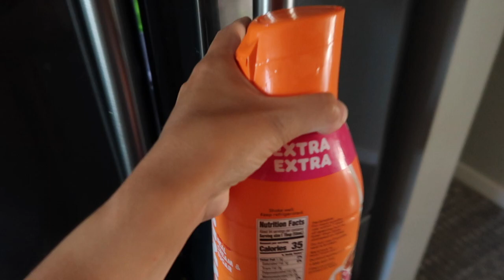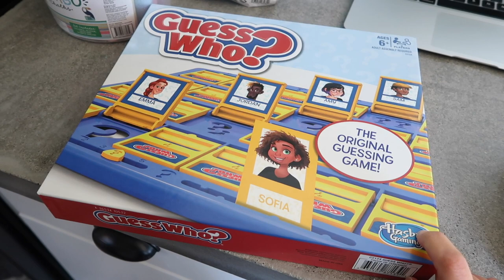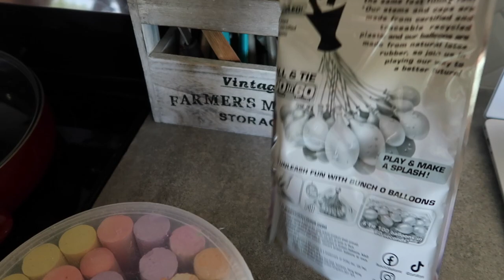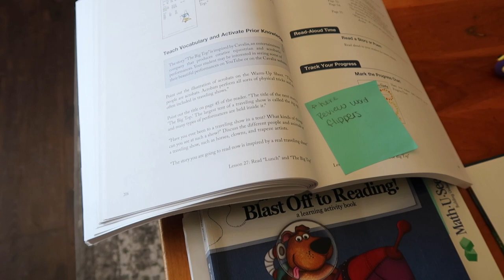REAL LIFE MESSY HOUSE CLEAN WITH ME 2022 / CLEANING MOTIVATION VLOG STYLE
Tripod : Manfrotto mini tripod